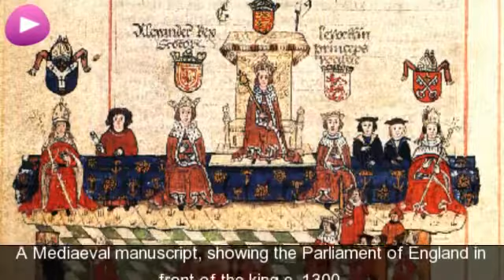England Wikipedia travel guide video. Created by Stupeflix.com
Stonehenge, a
Neolithic and Bronze Age megalithic monument in Wiltshire, thought to
have been erected c.2000-2500BC. An Anglo-Saxon helmet found at Sutton
Hoo. Statue of Alfred the Great at Winchester. The Bayeux Tapestry.
Fifteenth-century miniature depicting the English victory at the Battle
of Agincourt. Portrait of Elizabeth made to commemorate the English
victory over the Spanish Armada (1588). A Mediaeval manuscript, showing
the Parliament of England in front of the king c. 1300. Elizabeth II,
Queen of England and the United Kingdom. The Palace of Westminster,
Parliament of England and the United Kingdom. A satellite view of
England and Wales. View of the River Thames from the terrace at
Somerset House, by Antonio Canaletto. London is the largest city in
England, the United Kingdom, and the European Union. The Bank of
England; the central bank of the United Kingdom. The dome of St. Paul's
Cathedral designed by Sir Christopher Wren. Salisbury Cathedral by John
Constable, ca. 1825. A Pratt & Whitney F100 turbofan engine. The new
Wembley Stadium taken January 2006. Beowulf is one of the oldest
surviving epic poems in what is identifiable as a form of the English
language. Stained glass from Rochester Cathedral, Kent, England. Note
the use of the Flag of England in this work. Canterbury Cathedral is
the mother church of the Church of England. Heathrow Airport is the
world's busiest airport in terms of numbers of international
passengers. The badge of the England national rugby league team
combines the cross of St George, Three Lions and the Tudor rose. The
Tudor Rose, is a traditional symbol of England. Cambridge University,
one of the most famous universities in England.